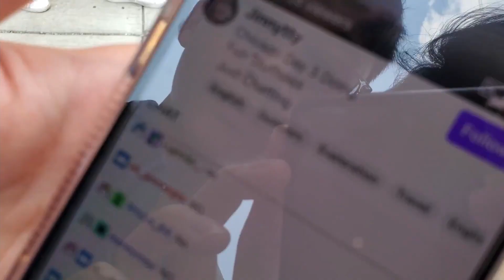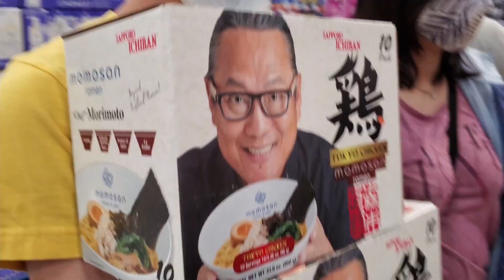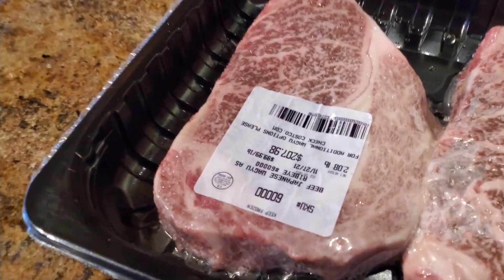The Perfect Summer Break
It's time for college